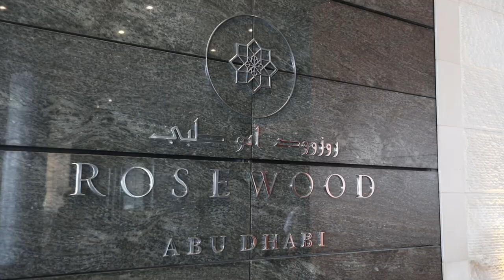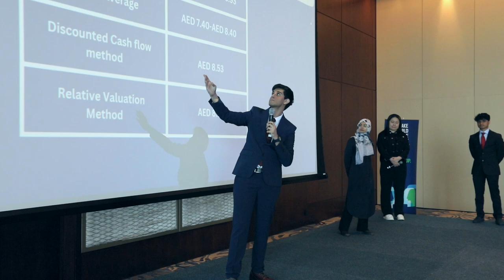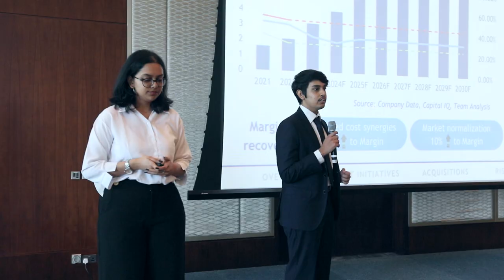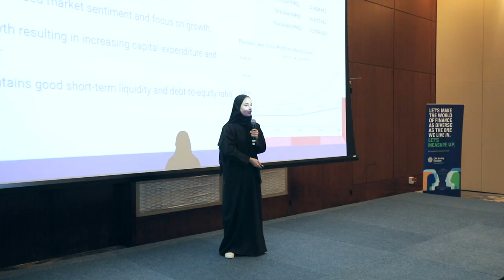CFA Institute Research Challenge local finals 2023 - 2024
This past Sunday in Abu Dhabi, we witnessed the collective efforts of four months worth of hard work, dedication, and exceptional financial analysis at the CFA Institute Research Challenge 2024 Finals.

A journey which kicked off in October 2023 came to an end, with Middlesex University Dubai being crowned as the winners of the 2023 edition of the CFA Research Challenge Emirates.

A heartfelt congratulations to Middlesex University Dubai, the champions, who not only won the competition but also were granted a full scholarship provided by PwC's Academy Middle East and Morgan International

Middlesex University Dubai will carry the baton to represent the UAE in the Sub-Regional stage with pride, to which we wish them all the very best 🇦🇪

Kudos to Heriot-Watt University for securing an impressive 2nd place. Your performance was nothing short of remarkable! 🥈👏

Our panel of judges - Yacoub Nuseibeh, Sunil Garg, Saeed Aljneibi, CFA and Shamma Alswaidi - deserve a huge round of applause for their invaluable insights and contributions. Your expertise took the challenge to the next level!

A massive shoutout to our partner, ADGM Academy, for their unwavering support and collaboration. This event's success is a testament to your commitment! Special thanks to Marc Hammoud  representing our Subject Company, AD Port Group, for your invaluable contribution to the event.

To all faculty advisors, industry mentors, judges, and volunteers - your passion and commitment were the driving force behind this season's success. Your efforts and contributions are truly appreciated!